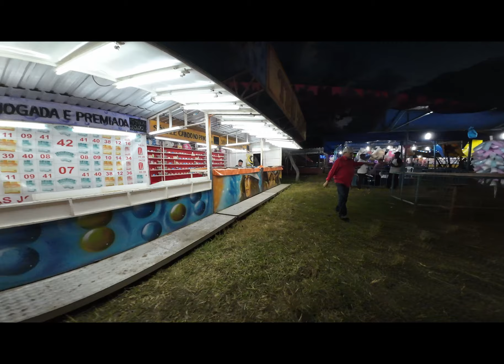EUSTÁQUIO NO SÃO JOÃO - BRASÍLIA-DF